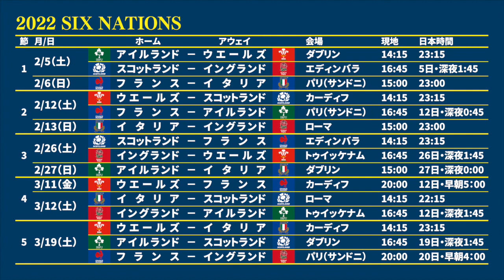シックス・ネーションズを、見逃すな！〈開幕展望・後編〉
2月5日から始まる2022年のシックス・ネーションズ。
ワールドカップ2023フランス大会を翌年に控え、より一層シックス・ネーションズも熱を帯びています。

今回は6か国の中から、好調のアイルランドとフランスを中心に語りました。
2チームについて、詳し過ぎる識者をゲストにお呼びし、展望します。

開幕前にぜひご視聴ください。
*9:12で紹介したアイルランド代表シアン・ヒーリー選手ですが、ポジションに誤りがありました。正しくはPRです。

【出演者】
・田村一博（ラグビーマガジン編集長）

・竹鼻 智（イギリス在住）
2006年より英国、ロンドンに在住。 ITコンサルタントとジャーナリストのフリーランス。二足の草鞋を履きながら活動し、ラグビーマガジンではエディー・ジョーンズ イングランド代表監督コラム、欧州発楕円球情報局などのコラムを執筆。現地からの情報を日本へ向けて発信

・福本 美由紀（通訳）
関学大ラグビー部OBの父、実弟に慶大－神戸製鋼でPRとして活躍した正幸さん。学生時代からファッションに興味があり、働きながらフランス語を独学。パリに語学留学した後に、大阪のフランス総領事館、エルメスで働いた。エディー・ジョーンズ監督下ではマルク・ダルマゾ 日本代表スクラムコーチの通訳を担当。2015年以降、フランスリーグに挑戦した五郎丸歩選手のサポートなども務めた。フランスリーグのクラブに深い人脈を持つ

‹WOWOW番組情報›
ラグビー欧州６カ国対抗戦 シックス・ネーションズ 2月5日（土）〜3月20日（日）
WOWOWで全15試合を独占放送＆ライブ配信！ [WOWOWプライム][WOWOWライブ][WOWOWオンデマンド]
★WOWOWオンデマンドでは、無料トライアル実施中★
 放送予定など詳しくは番組サイト、SNSをチェック！